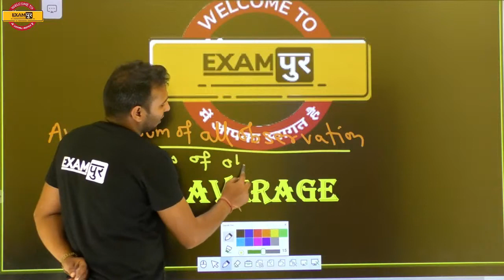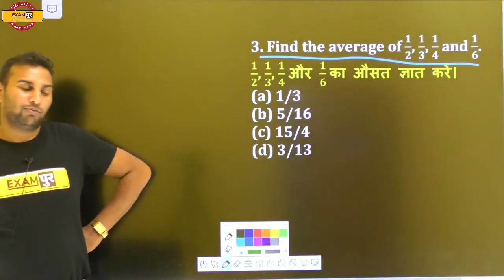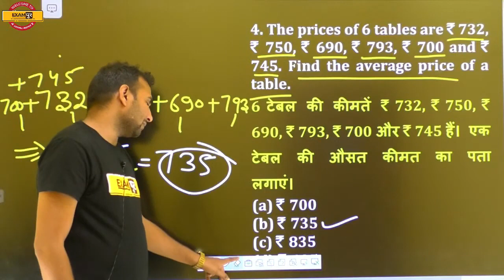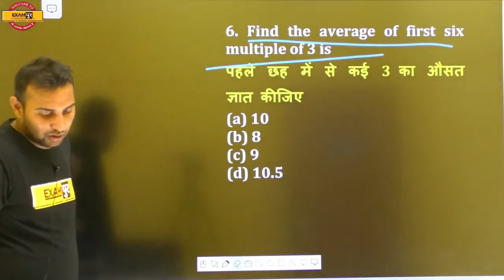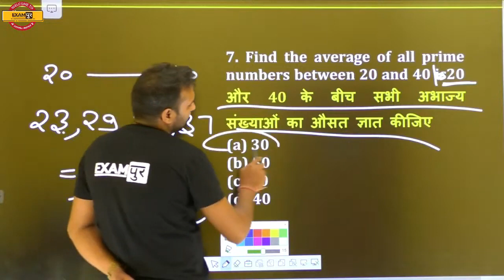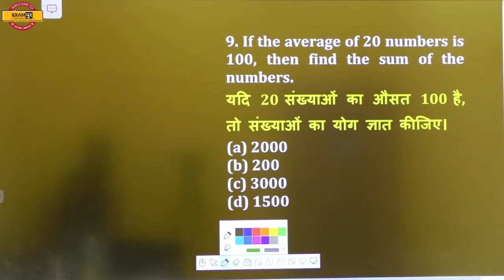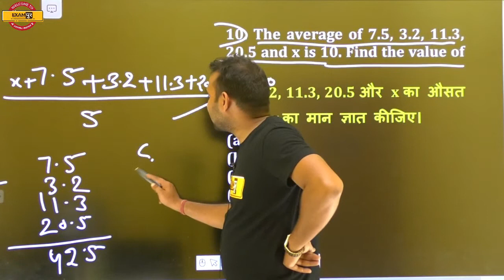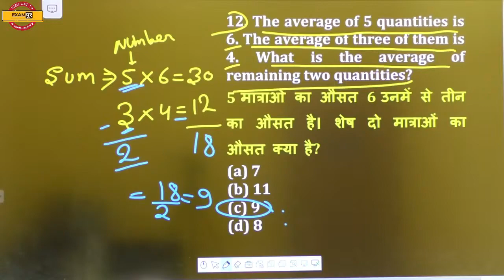Navodaya / Sainik School / Military School | Maths | By Vijay Sir | Class 11|Average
🛑OUR COURSES🛑

📲 (OUR COURSE) 📒📕